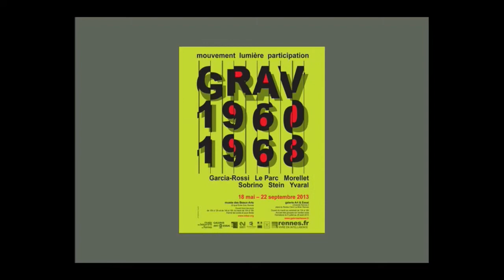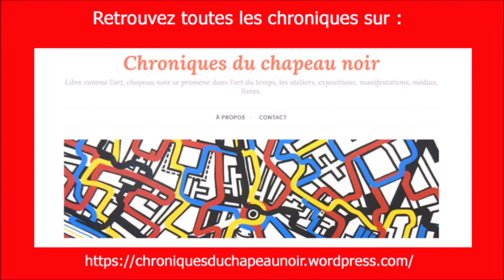Magazine N°6 Sobrino Francisco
Gros plan sur l'artiste Francisco Sobrino à l'occasion de sa rétrospective à l'Espace d'art concret de Mouans Sartoux. Le vidéo-magazine revient sur cette exposition en rappelant, avec le témoignage personnel l'itinéraire de l'artiste, entretien réalisé en 1996 dans le cadre de l'Encyclopédie audiovisuelle de l'art contemporain